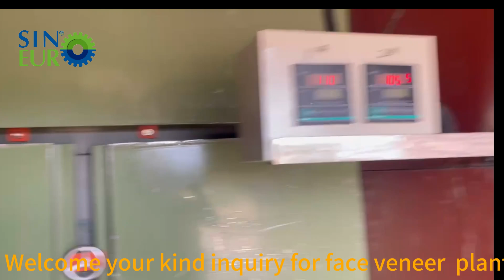Teflon Mesh dryer 2 deck mesh dryer woodwaste furnace stove oven mesh dryer for face veneer drying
Sinoeuro Machinery provide  solutions from A TO Z to make plywood, wood log debarking and peeling to make core and plywood making machine.

Sinoeuro Machinery manufacturer is a professional manufacturer for Veneer peeling, plywood machinery solutions plant with factory layout and processing technology. We are your trustable partner. We Value Commitments, Quality Assurance, Clients focused & Service driven.

Should you interested please kindly check our website for more information.

We are committed to provide customers complete solutions for veneer peeling line, plywood making plant,LVL,block board, PB,OSB production Line etc. Main equipments include: wood veneer peeling machine,dryer, glue spreader, pre-press, hot press, core composer, double sizer saw, sanding machine, boiler, and related plant accessories, etc. We give one year warranty for exporting machines and on-line Free service. We have CE certification and SGS approved. Our engineers are available to abroad for machine installation and worker training. We can also provide with technology support on customers’project,like technology transfer,flow chart drawing, production process procedure, plant construction and production material supply etc. With high quality equipment and experienced technology support, Sinoeuro Machinery will together with you to create a more brilliant future. Teflon mesh dryer,Two deck mesh dryer,Double layer mesh dryer,Teflon belt dryer,oodwaste furnace stove oven mesh dryig machine,face veneer dryer,face core veneer dryer machine rotary drum dryer,veneer dryer,veneer drying machine,mesh type veneer dryer,veneer dryer machine,dryer machine for face veneer,veneer dryer machine in africa
Our Advantage:
1. Long-history Factory with Mature Technology
Plywood machinery manufacturer with 24 years history. Experienced engineers ensure the technical update and R & D of the machine.
2. One-Stop Service
We can provide complete solution from layout design,process flowchart,customize equipment to final installation.
3. 24h Free On-line Service
A good assistant of customers to provide professional machinery solution with 24h online service.
4. Experienced After-Sales Service
Experienced technicians available for aboard installation and training.
5. Quality assurance& Factory Direct supply price
We are factory manufacturer, can offer you best price with quality guaranteed machine.
Main Products we supply:
Plywood machinery manufacturing and scheming, which including Veneer peeling machine,plywood production line,veneer production line,MDF and LVL and OSB production line.
1.Our principles: Advanced Technology, Honest First.We are a professional manufacturer for plywood machinery and woodworking machinery in China, found in 1994. specialize in this field for more than 20 years.
3. It has developed into a large scale production model.High precision, easy operate and reasonable price character.  Having own after –sale maintenance center, our engineer can go to overseas for installation  and  commissioning.